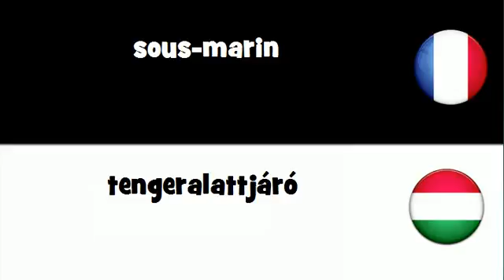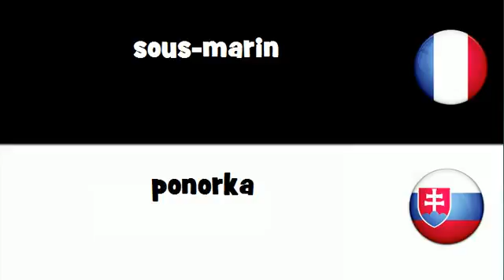Dites le en 20 langues # sous marin